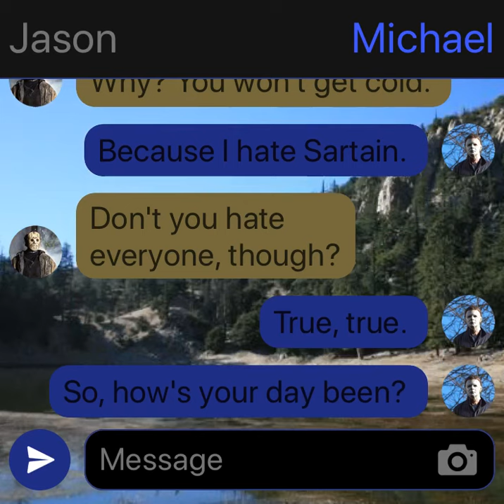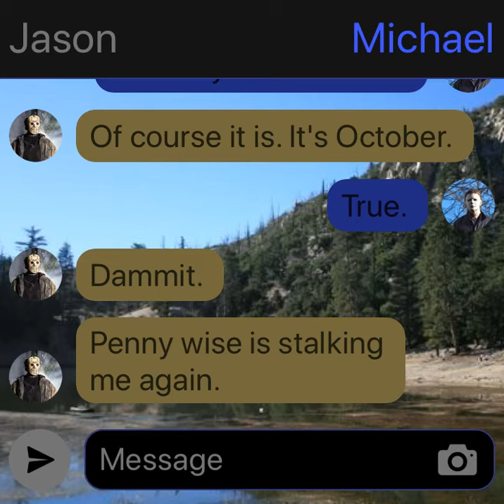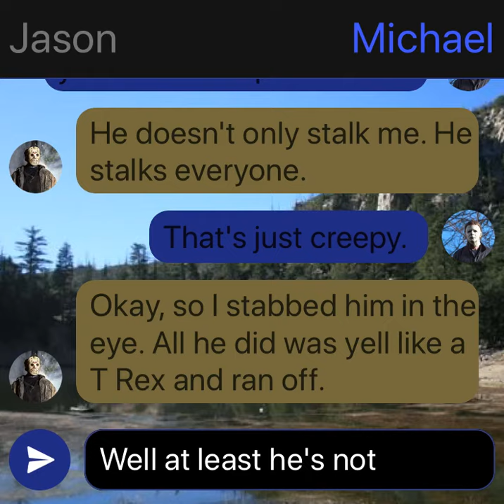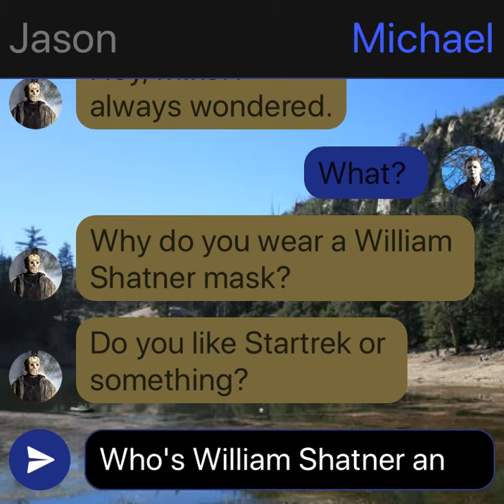Michael and Jason texting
Even though Texting Story videos are probably a dead trend now, lol.

I'm bringing it back.

Headcannons: Jason and Michael are BEST FRIENDS, they are both assexual, Freddy and Jason are enemies, Pennywise is a creepy stalker.